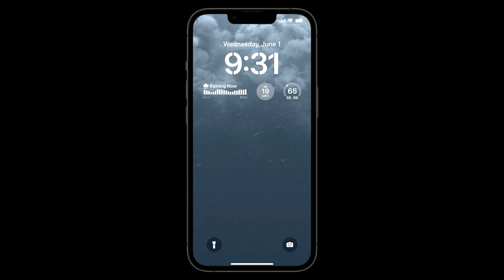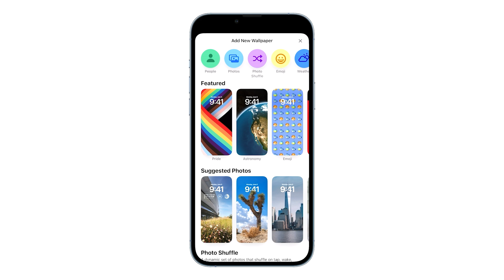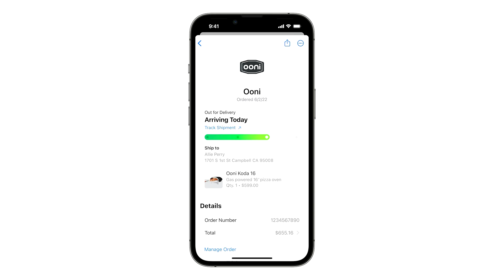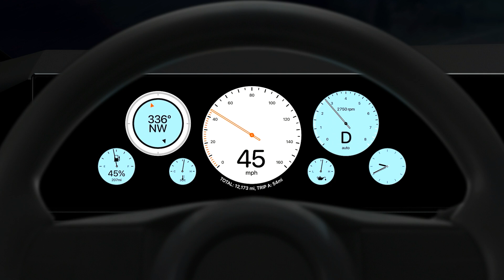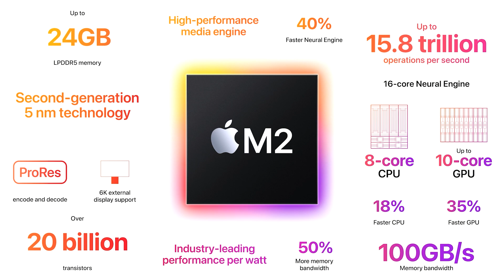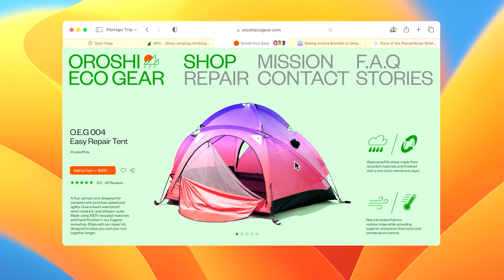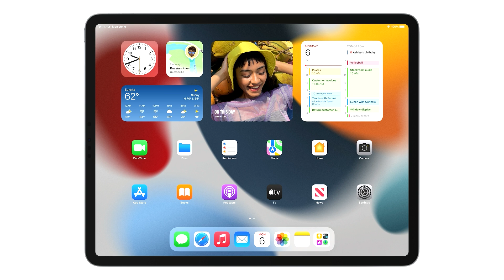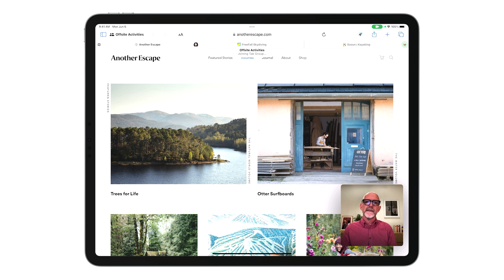iOS 16, macOS Ventura, Nuevo Apple CarPlay | RESUMEN KEYNOTE WWDC 2022!!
Apple acaba de enseñar en su ultima keynote para desarrolladores WWDC 2022 todas las novedades relacionadas con software como iOS 16, iPadOS 16 o macOS Ventura. Pero también el nuevo chip M2 y el nuevo MacBook Air 2022.

🎁 Equipo de Merino

📹 Sony Alpha 7 IV
📹Objetivo Tamron 28-75mm
📹 Trípode Manfrotto Befree Live Twist
💾 Tarjeta Lexar Professional 633x
💡 Lámpara LED Godox SL100Bi
💡Softbox Neewer
💡Soporte Neewer
💡Luz RGB Neewer
🎙️ Micrófono BOYA M1 Pro
💻 MacBook Pro con chip M1
💻 Monitor AOC G2790PX
📱 iPhone 13 Pro
🎧 Auriculares KBEAR Lark
⏱ Apple Watch Series 6

↡ Más info ↡